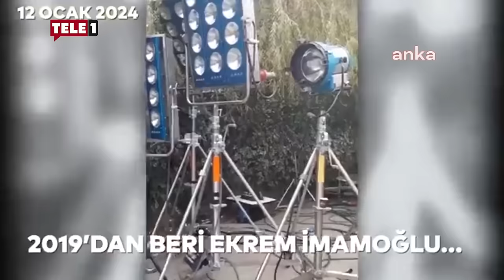İBB suçüstü yaptı! AKP'den İmamoğlu'na "otobüs kumpası"